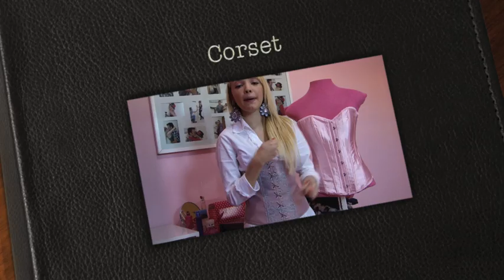Corset + Look p/ dia dos namorados s2 = Pracy in Wonderland